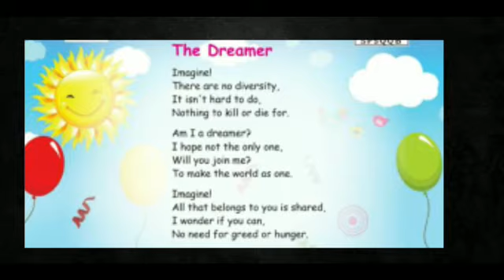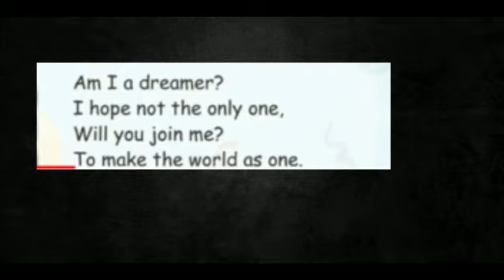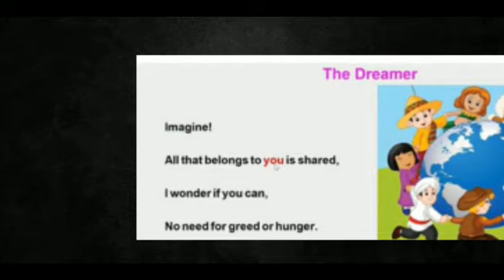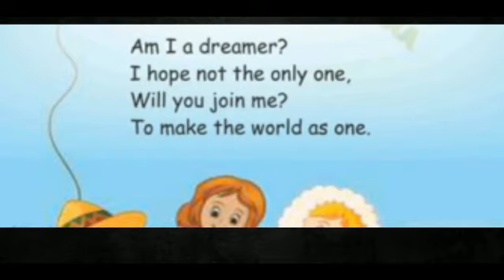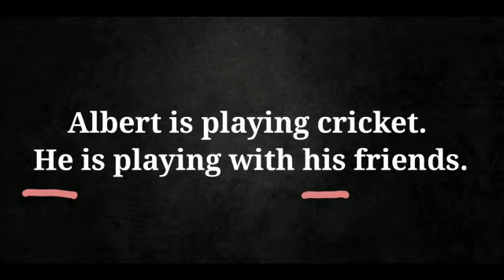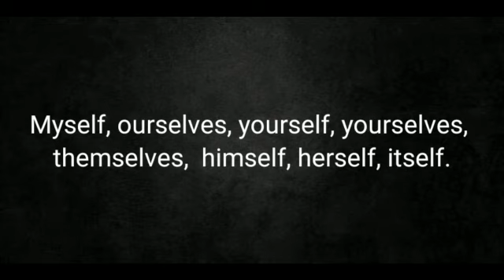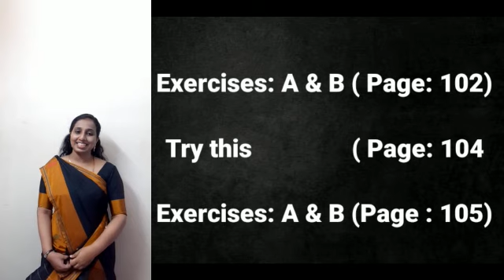The Dreamer(Grade V)Samacheer English